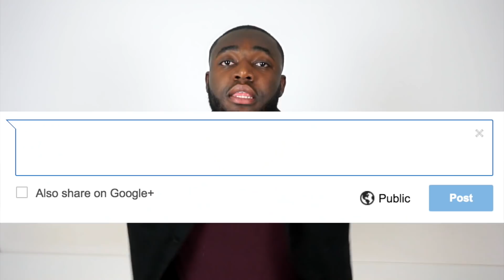2018 habe ich gelernt, dass... | YeboahsVLOGS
2018 endet für mich mit einem sehr großen Schritt. Hier erzähle ich Euch, worum es geht und was ihr und ich gelernt haben in diesem Jahr. Was habt Ihr 2018 gelernt?